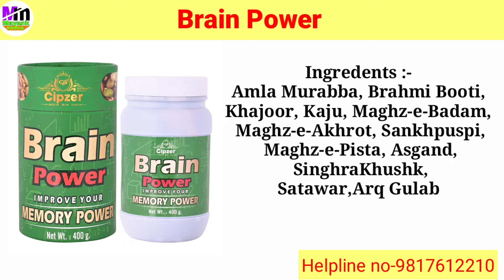Best medicine for brain power | boost brain power | dimag tez karne ki medicine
Your queries-
Best medicine for brain power
boost brain power
dimag tez karne ki medicine
best brain tonic in ayurveda
best brain tonic for child
brain tonic for memory
best brain tonic for students
dimag tez karne ka tarika
dimag tej karne ki dawa
dimaag tej karne ki medicine
dimag tez karne ki dava
dimag tez karne ki sabse acchi dava
dimag tej karne wala syrup
dimaag tej karne ka tarika
dimag tez kaise karte hain
dimag tez kaise karen
dimag tez karne ka wazifa
hakim ali dimag tez karne ka tarika
dimaag tej karne ki dawa
dimag tez kaise kare
dimagh tez karne wale dua
cipzer brain power
brain power
cipzer
brain power tonic
brain power ke fayde
brain power in hindi
cipzer brain power dose
brain power uses in hindi
brain power side effects
cipzer brain power benefits
brain power use karne ka tarika
cipzer brain power booster prash
cipzer brain power kaise use kare
brain power tonic kaise use kare
brain power use
brain,brain power tonic
brain power capsule
brain power kaise badhaye